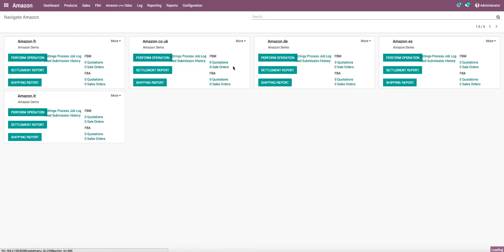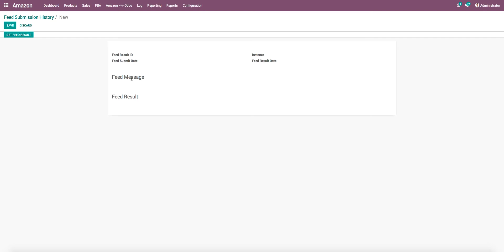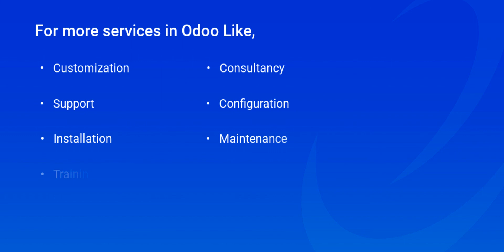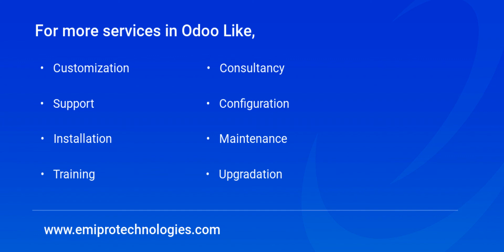How to export products to amazon | Amazon Odoo Connector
User guide of Amazon Odoo Connector:

From Odoo Amazon Connector, user can export product which already exists in Amazon Catalog. If product are not in Amazon catalog then user can export csv file and import csv in Amazon. To export product from Odoo to Amazon, first you must prepare for export as shown in this video.

Emipro specializes in providing end to end solutions in Odoo.